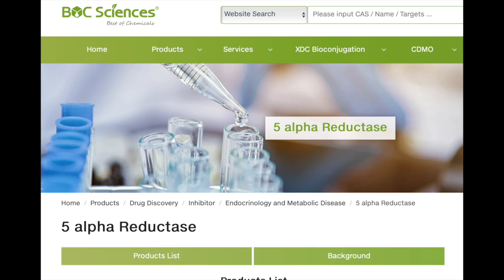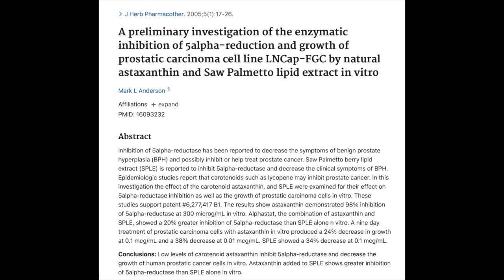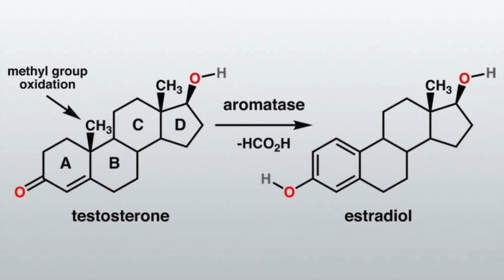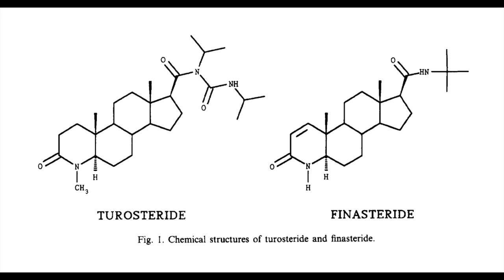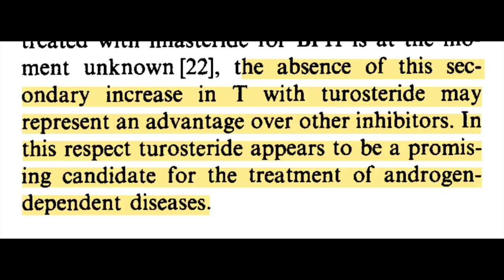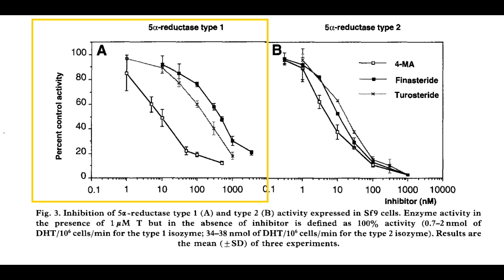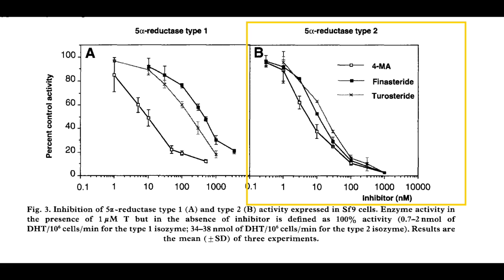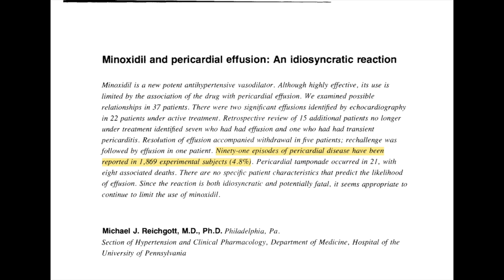Is there a hair loss drug even better than finasteride and dutasteride that you can use right now?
Sources:
1. Effect of early treatment of prostate cancer with the 5α‐reductase inhibitor turosteride in Dunning R3327 prostatic carcinoma in rats - Zaccheo - 1998 - The Prostate - Wiley Online Library. Accessed January 19, 2025.
2. Stamatiadis D, Bulteau-Portois MC, Mowszowicz I. Inhibition of 5 alpha-reductase activity in human skin by zinc and azelaic acid. Br J Dermatol. 1988;119(5):627-632. doi:10.1111/j.1365-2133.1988.tb03474.x
3. di Salle E, Giudici D, Briatico G, Ornati G, Panzeri A. Hormonal effects of turosteride, a 5 alpha-reductase inhibitor, in the rat. J Steroid Biochem Mol Biol. 1993;46(5):549-555. doi:10.1016/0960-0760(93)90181-u
4. Di Salle E, Briatico G, Giudici D, Ornati G, Panzeri A. Endocrine properties of the testosterone 5 alpha-reductase inhibitor turosteride (FCE 26073). J Steroid Biochem Mol Biol. 1994;48(2-3):241-248. doi:10.1016/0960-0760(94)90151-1
5. Iehlé C, Délos S, Guirou O, Tate R, Raynaud JP, Martin PM. Human prostatic steroid 5 alpha-reductase isoforms--a comparative study of selective inhibitors. J Steroid Biochem Mol Biol. 1995;54(5-6):273-279. doi:10.1016/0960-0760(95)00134-l
6. Zaccheo T, Giudici D, di Salle E. Effect of turosteride, a 5α-reductase inhibitor, on the Dunning R3327 rat prostatic carcinoma. The Prostate. 1997;30(2):85-91. doi:10.1002/(SICI)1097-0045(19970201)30:285::AID-PROS33.0.CO;2-J
7. Guarna A, Occhiato E, Danza G, Conti A, Serio M. 5α-Reductase Inhibitors, Chemical and Clinical Models. Steroids. 1998;63(5):355-361. doi:10.1016/S0039-128X(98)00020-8
8. Zaccheo T, Giudici D, Di Salle E. Effect of early treatment of prostate cancer with the 5α-reductase inhibitor turosteride in Dunning R3327 prostatic carcinoma in rats. Prostate. 1998;35(4):237-242. doi:10.1002/(SICI)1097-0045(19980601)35:4237::AID-PROS13.0.CO;2-D
9. Seiffert K, Seltmann H, Fritsch M, Zouboulis CC. Inhibition of 5alpha-reductase activity in SZ95 sebocytes and HaCaT keratinocytes in vitro. Horm Metab Res. 2007;39(2):141-148. doi:10.1055/s-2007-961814